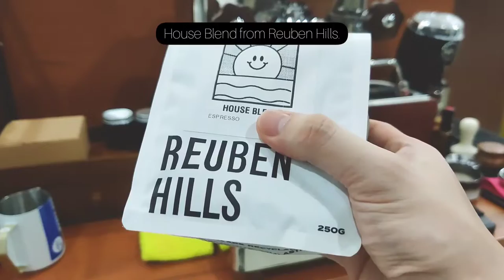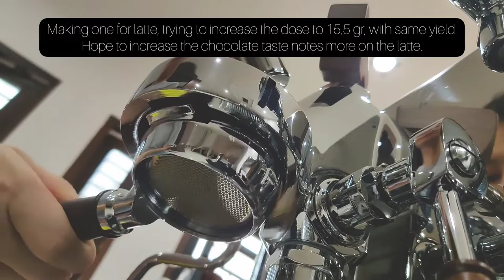Dial In Espresso Workflow - Lelit Bianca V3 & Niche Zero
Sharing how I dial in my espresso from new beans, any tips and inputs are welcome.

0:13 Dose & Yield
0:30 Grind Setting
0:40 Puck Prep
1:03 1st Espresso Pull
1:37 Dancing
1:48 Grind Setting Adjustment 1
2:03 Puck Prep 2
2:26 2nd Espresso Pull
3:12 3rd Espresso Pull (Grinder Adjusment 2)
3:58 4th Espresso Pull for Latte (Dose Adjustment)
[Music]
○ Chill by LiQWYD